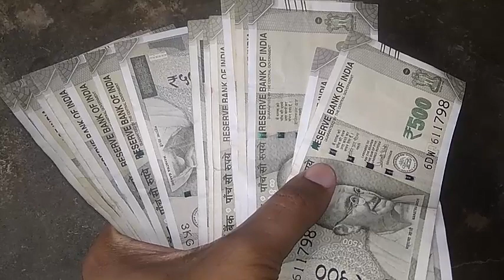நாளை 08-04-2021 வியாழக்கிழமை இந்த 3 மணிநேரத்தில் உங்கள் பணக்கஷ்டமும் தீரும்!|Kubera Kaalam 2021